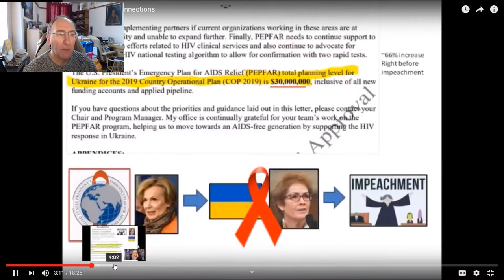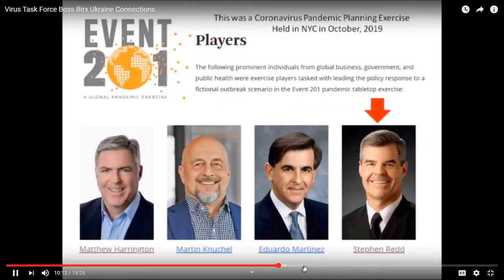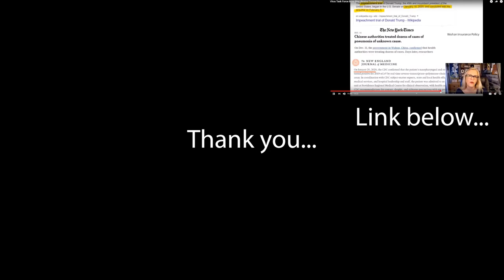2020 03 27 Update Simon Parkes